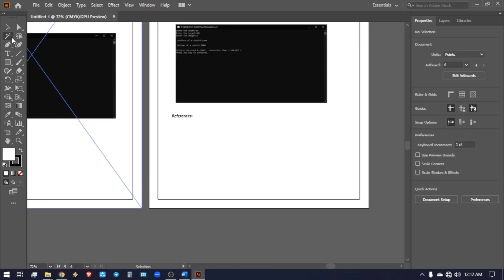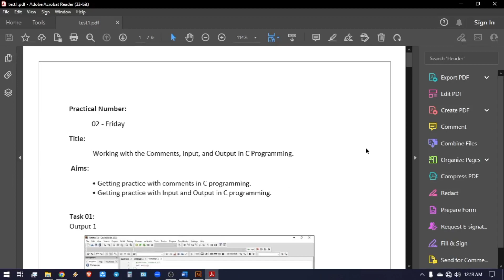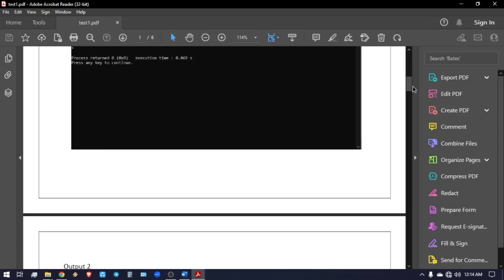How to Edit Text in pdf file using Adobe Illustrator.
This video helps for your pdf editing.